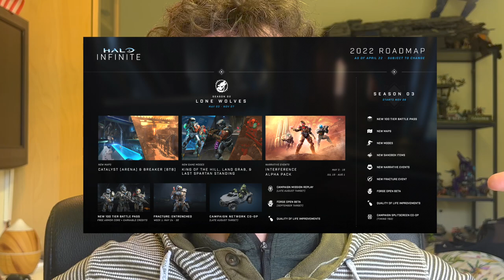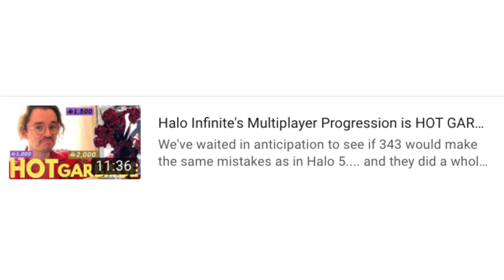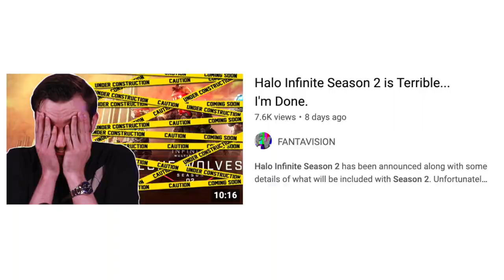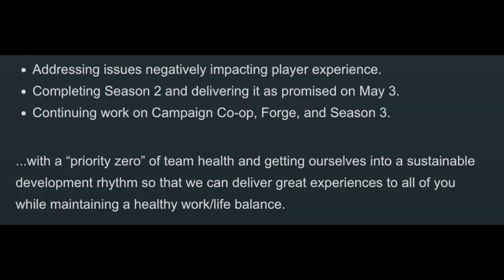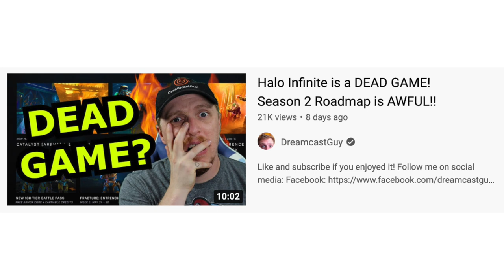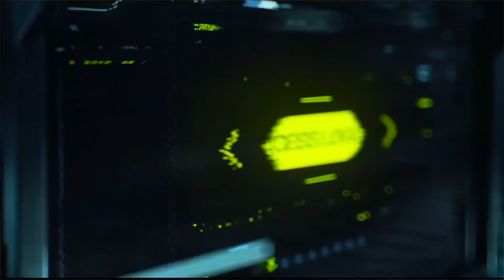Hot Take: We Need to Trust 343 Industries and Halo Infinite.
Folks, it's been six months since the launch of Halo Infinite Season 1 and May 3rd sees the FINAL release of Season 2, Lone Wolves.

While it may seem incredibly frustrating that we have to wait another six months until season 3. I think it's about time we put our trust in 343 Industries and Halo Infinite.

Sure the road is long, but as Joe Staten said himself, nobody wants this. Criticism and negativity can be productive in making change. It's thanks to the voices of the Halo community that the store is cheaper, battle pass progression is faster and cross core customisation is coming.

The best thing we can do now is direct our feedback on the positives of the game and start to create a more positive environment for Halo Infinite and its fans.